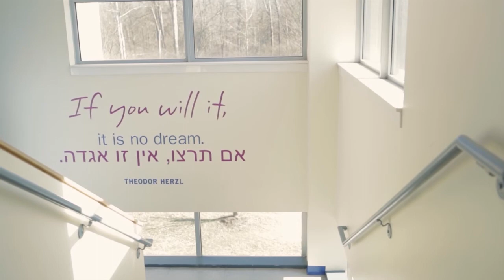Jewish Federation of St. Louis: Strengthening Community Infrastructure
Jewish Federation shares its expertise with organizations throughout the community. Although it was a challenge to bring together two schools with different histories and philosophies, the merger put the newly created Saul Mirowitz Jewish Community School on a trajectory of steadily increasing excellence and a more secure financial base. Building fundraising competencies in local agencies, helping them raise operating and capital funds, and helping with practices to make them run more efficiently strengthens and optimizes the community's infrastructure and saves the community money and time.